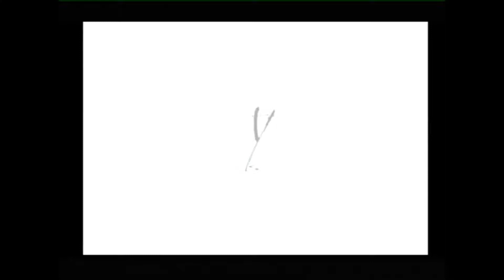Shenmue Passport (Dreamcast) Part 1 Information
Hello mateys, In this part of the passport disc we get to learn about the game.

7 of the main characters from the masterpiece have a part of the game to chat about all with unmatched music, we really get to see how powerful the Sega Dreamcast was.